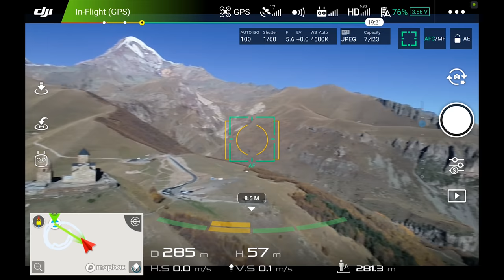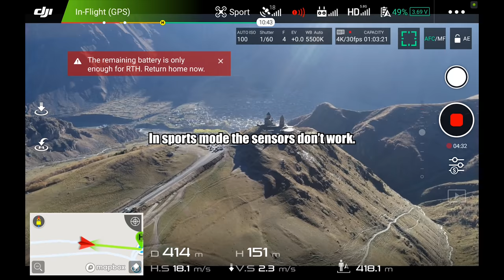Kasbegi Chapel Georgia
* Gopro Hero 2 and 3
* Gopro Fusion
* SJCAM SJ4000
* Panasonic HC-V380

Omnicharge Powerbank